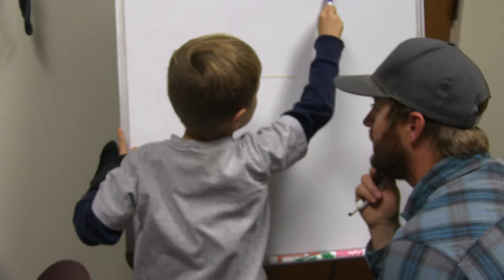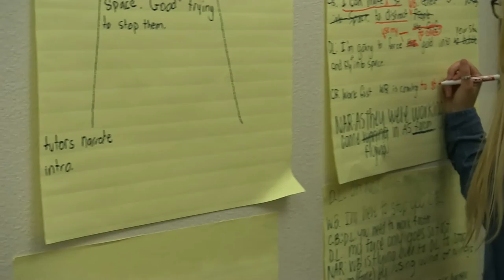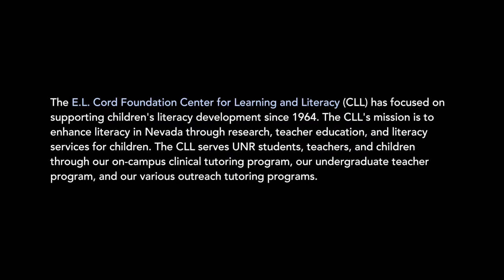Welcome to the E.L. Cord Foundation Center for Learning and Literacy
Learn about what the E.L. Cord Foundation Center for Learning and Literacy has to offer to families.

The CLL is located the William Raggio Building (home of the College of Education) on the University of Nevada, Reno campus.